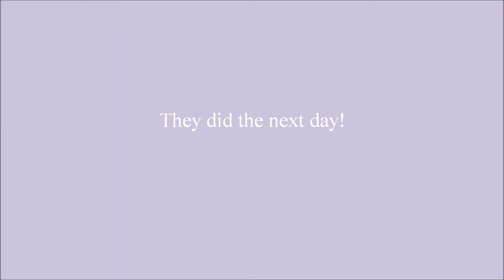FOLLOW ME AROUND // Cooking with my bff + Trying out new beauty product! // Vlog #45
Hey everyone! So in today's vlog I went to my bestfriend's house and she cooked steak with homemade chimichrri sauce and it tasted so good! Also I tried out Philosophy's purity oil-free mattifying moisturizer that influenster sent me.

This is my first time using a product from philosophy so I was so happy to receive this complimentary purity oil-free mattifying moisturizer from influenster! & also because I have extremely oily skin (especially in the summer) when I first used the product I instantly love the formula and it hydrated my skin right away. It’s also lightweight. I had it on under my makeup for 10 hours & I still got oily a little, but not so oily like I usually get. Excited to keep using it though! The formula reminds me of the Clinique dramatically different moisturizing gel. I love that it has a pump as well.